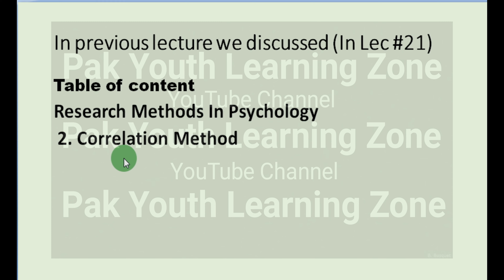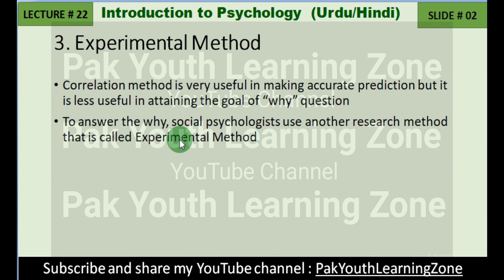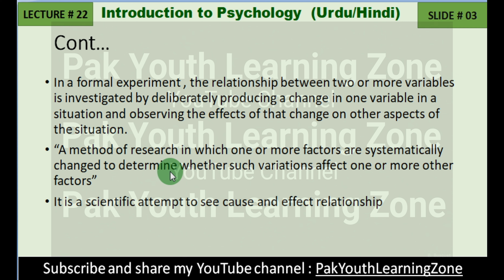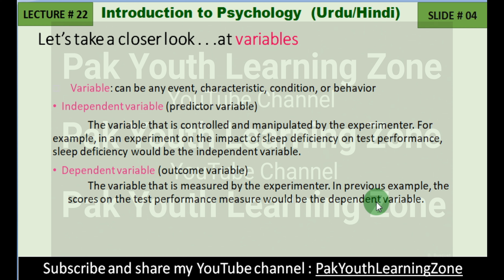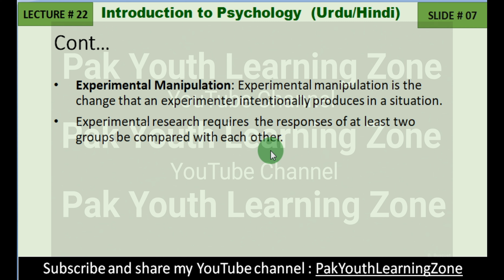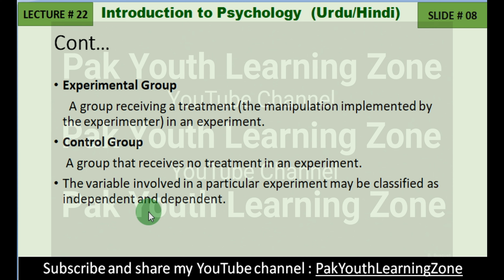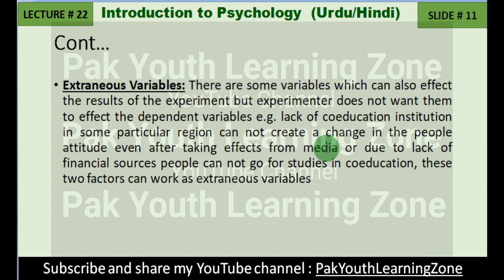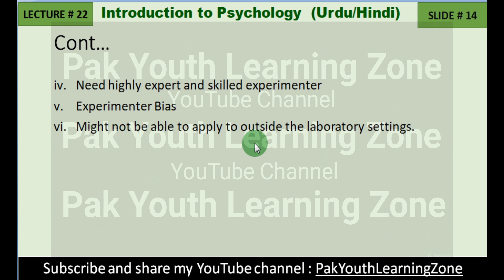Research Methods In Psychology |Experimental Method Urdu &Hindi | Lecture# 22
3. Experimental Method